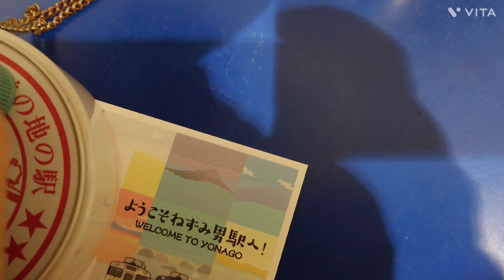米子駅 車両ウォッチング👀 2023/10/28 18時〜19時頃